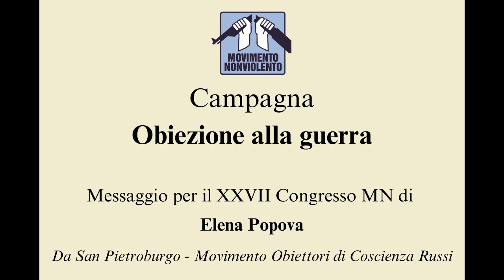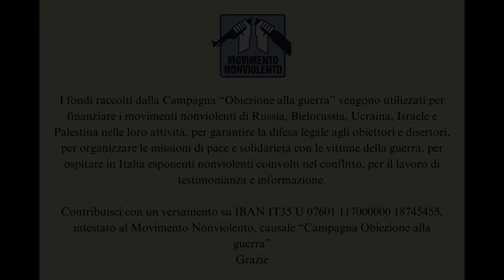Obiezione alla Guerra - Elena Popova del Movimento degli Obiettori di Coscienza russi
Video di promozione della Campagna di Obiezione alla Guerra del Movimento Nonviolento. Se vuoi aiutare Elena gli altri resistenti nonviolenti russi contribuisci con un versamento su IBAN IT35 U 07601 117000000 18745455, intestato al Movimento Nonviolento, causale “Campagna Obiezione alla guerra”. Grazie.

I fondi raccolti dalla Campagna vengono utilizzati per finanziare i movimenti nonviolenti di Russia, Bielorussia, Ucraina, Israele e Palestina nelle loro attività, per garantire la difesa legale agli obiettori e disertori, per organizzare le missioni di pace e solidarietà con le vittime della guerra, per ospitare in Italia esponenti nonviolenti coinvolti nel conflitto, per il lavoro di testimonianza e informazione